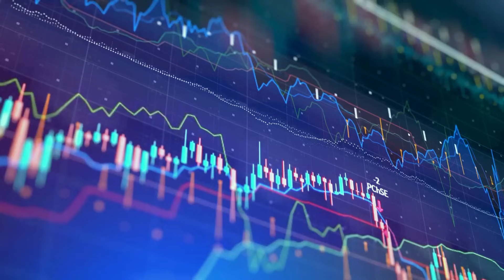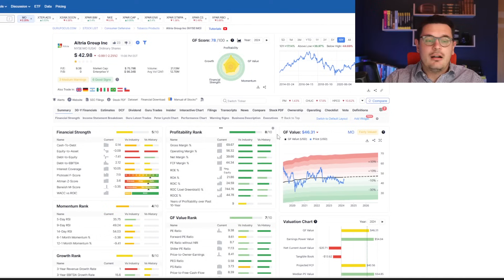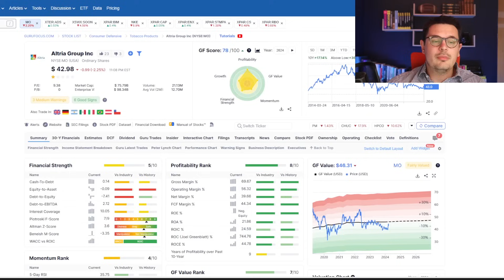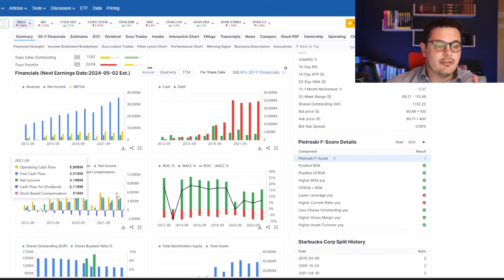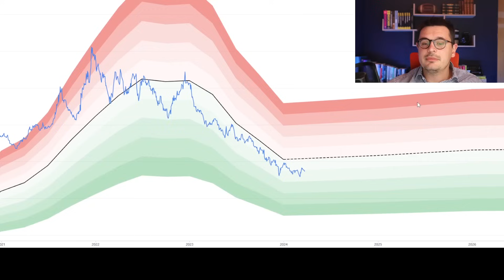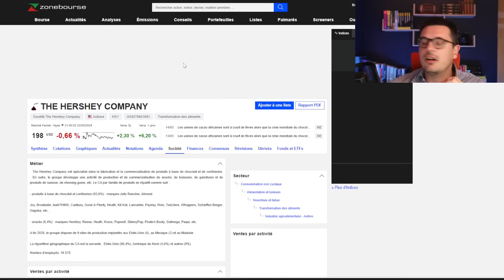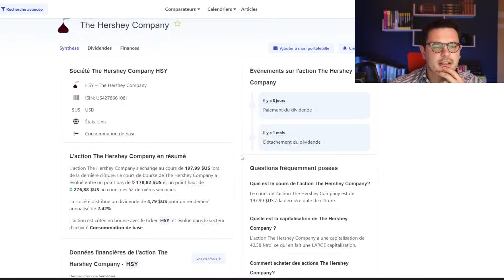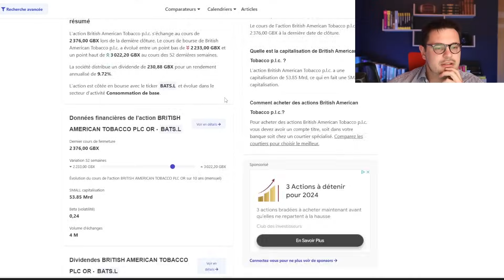5 Actions à dividende au plus bas !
👉 Pour investir sur compte titre (CTO) j'utilise le broker DEGIRO (jusqu'à 100€ de frais de courtage offert selon la période)

🔥​🔥​ Vous vous demandez quel site j’utilise pour définir si une action est sous évaluée ?

💡​📈​ Pour mon PEA j'investis sur BOURSE DIRECT. Utilisez mon code parrainage pour bénéficier de 30€ supplémentaires ! CODE : 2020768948 (séléctionnez "parrainage" lorsque vous vous inscrivez pour bénéficier des offres)

6 Actions à dividende au plus bas !

00:00 - Intro
01:10 - Action 1
07:14 - Action 2
10:16 - Action 3
15:42 - Action 4
19:52 - Action 5
20:12 - Action BONUS

⚠️ Pour rappel JE NE DONNE PAS DE CONSEIL EN INVESTISSEMENT.
⚠️ Cette vidéo n’est pas un conseil en investissement, vous devez faire vos propres recherches avant d’investir votre argent.
⚠️ Ce que je vous montre c'est ma façon d'investir, mes choix personnels et mon parcours d'investisseur particulier.
⚠️ Investir comporte des risques.
⚠️ DEGIRO est un courtier en ligne. La plateforme n’incite pas à l’achat de quelconque produit.
⚠️ DEGIRO est régulé par L'Autorité fédérale de supervision financière allemande et supervisé par l'AMF